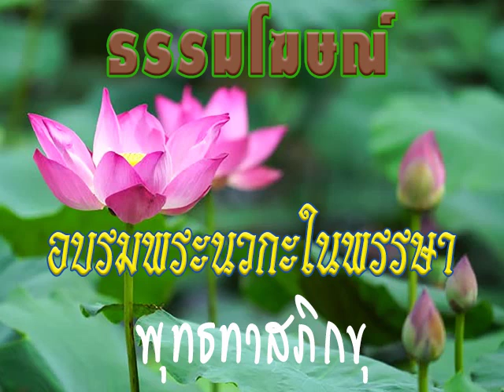2527 08 16 การศึกษาและการรับปริญญาในพุทธศาสนา